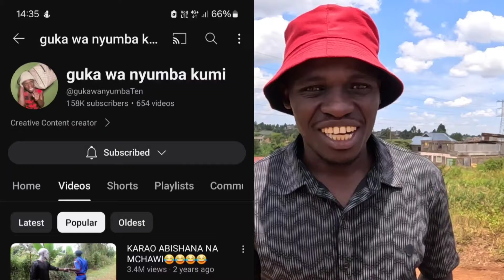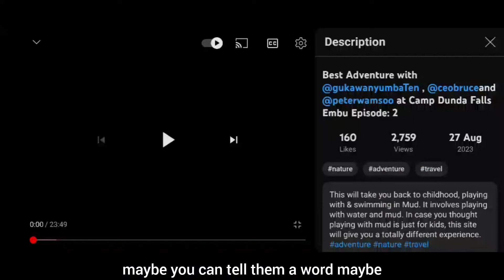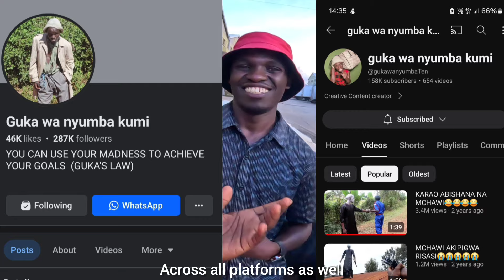The Reality of Bieng a SUCCESSFUL YOUTUBER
The reality of a successful YouTuber.